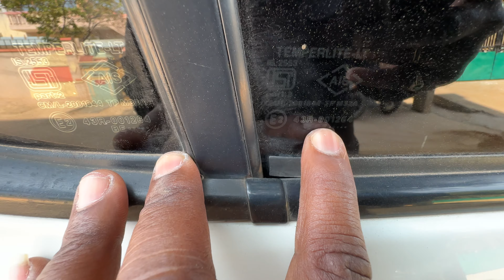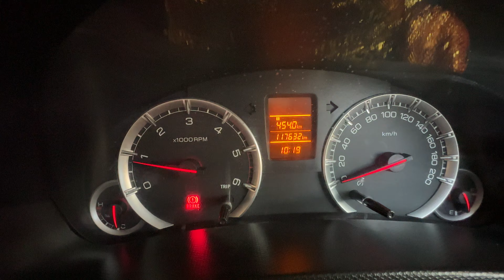SWIFT VDI MODLE 2014(8328186215)SECOND OWNER SHOWROOM TRACK#PRICE 4.20 FINAL 4.0 PLZ SUBSCRIBE#